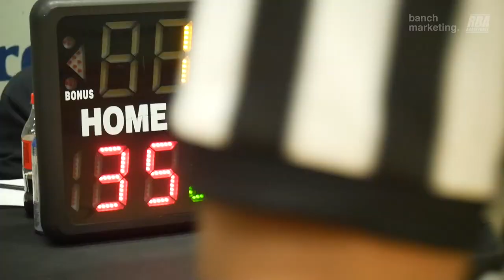2023 New West Winter League -Big Baller Brand v One Pass Behind- Roundball BC Mens Basketball League